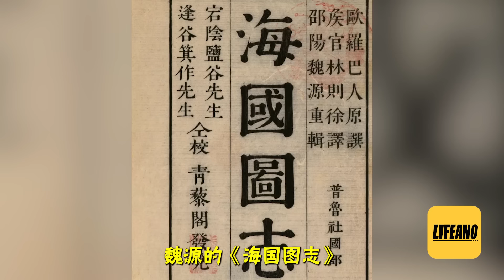袁Sir聊日本萨摩藩：阳奉阴违数百年才有明治维新的开化 lifeano漫聊 240906